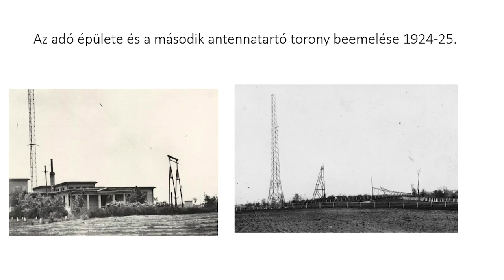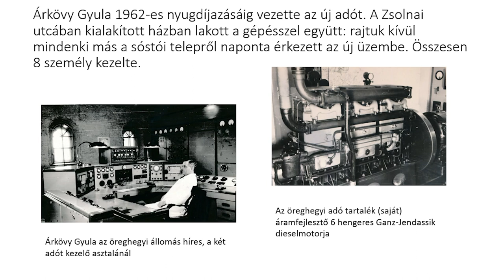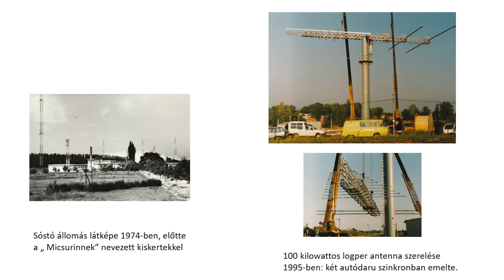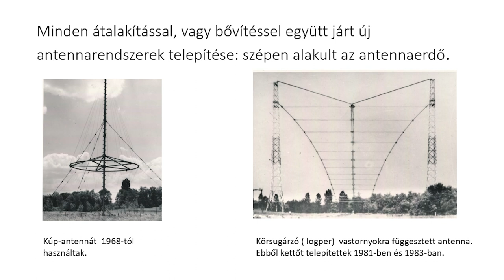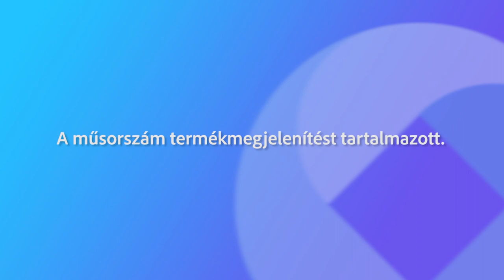240806 Paletta magazin